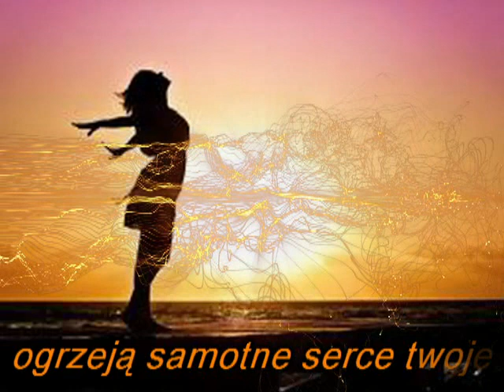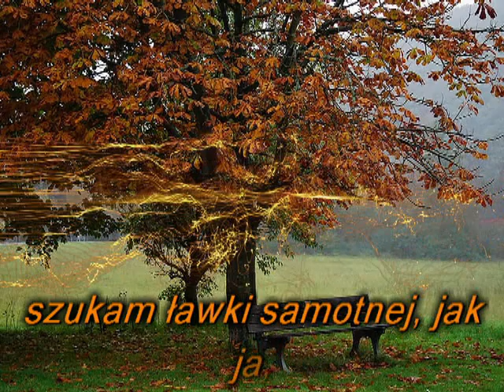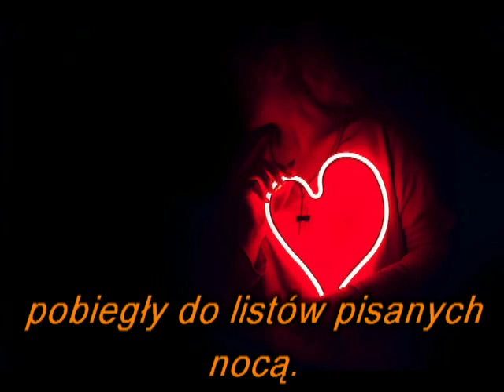PUSTA ALEJA , EMPTY ALLEY , ПУСТОЙ АЛЛЕЙ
PUSTA ALEJA
Tekst  -Anna Łęcka
Muzyka i wykonanie -Aleksander Kuzmicz